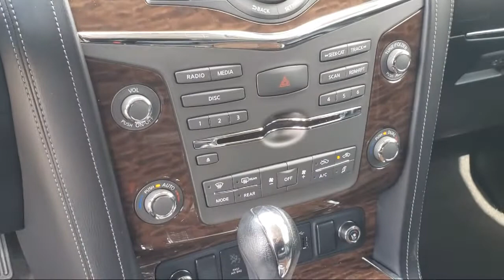2018 Nissan Armada Platinum Fairfield, Vacaville, Vallejo, Napa, Benicia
2018 Nissan Armada Platinum Stock Number: ZT3232 Vin:JN8AY2NE5JX700333.

Hanlees Fairfield Nissan is proudly serving our friends and neighbors in Fairfield, Vacaville, Vallejo, Napa, and Benicia. or give us a call at for more information about this or any of our other vehicles.
Hanlees Fairfield Nissan
2545 Auto Mall Parkway